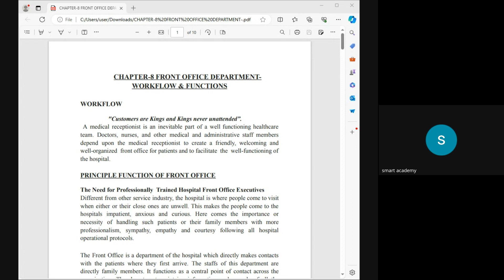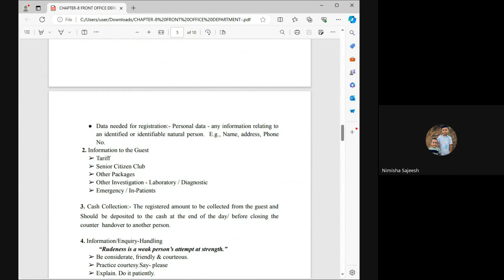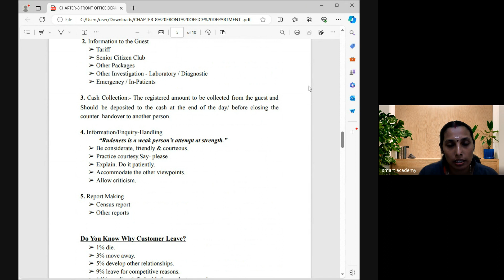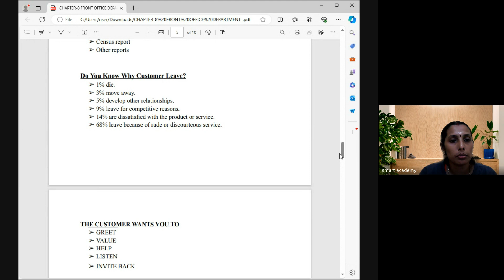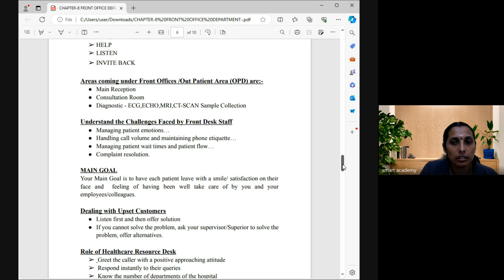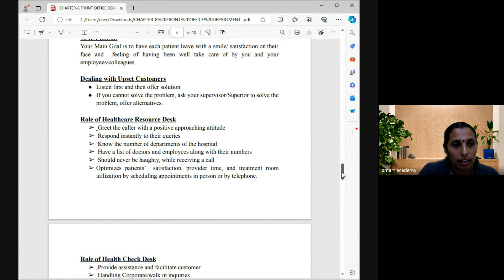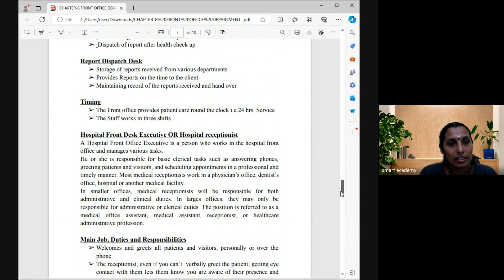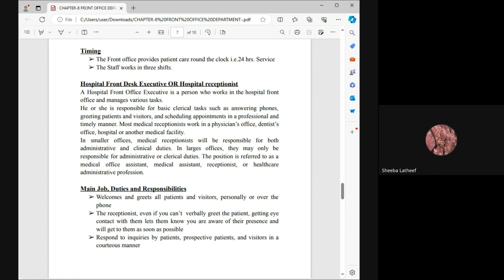REMYA TEACHER LIVE CLASS 2024 05 23